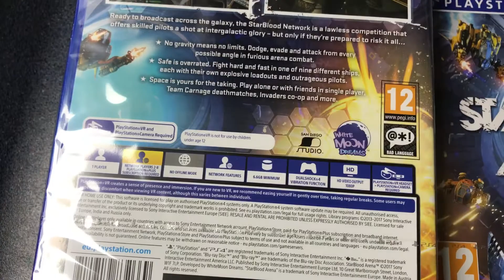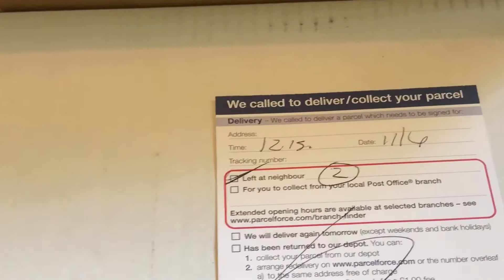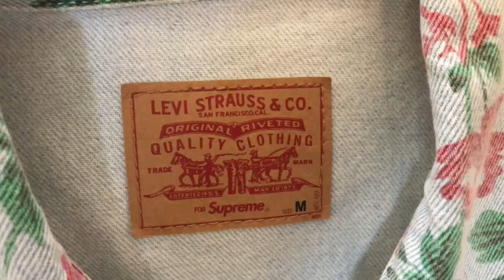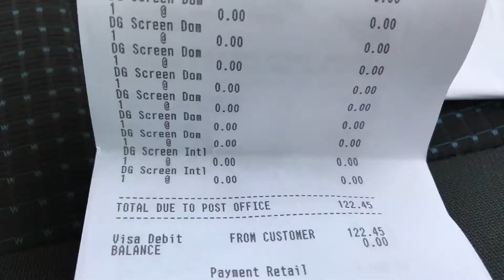I sent 14 parcels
Vlog 450. 11th April 2017.